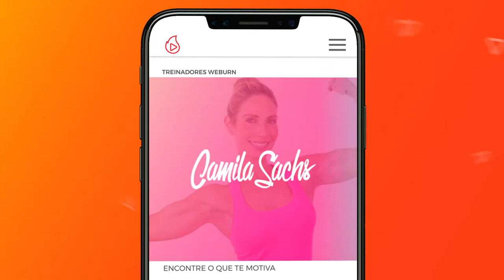Treino POWER de prancha (ABDÔMEN E CORE) | Thiago Pugliesi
Você vai se surpreender como seu ABDÔMEN E CORE vão pegar fogo com com este treino de prancha.